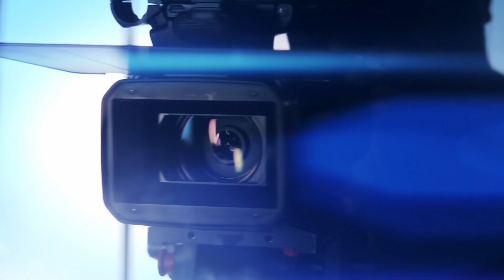Felicitaciones a mis suscriptores por el nuevo año.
Agradecimiento y felicitaciones por el nuevo año a mis suscriptores.